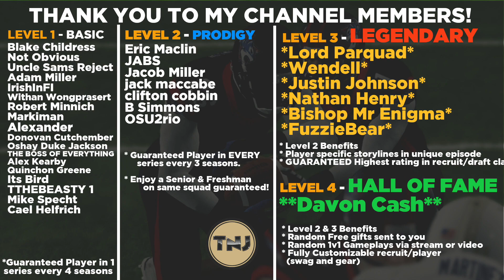Devante Parker Faces Dolphins After Trading Him | Ep 8 | Madden 22 Franchise Dolphins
Welcome back everybody to the Miami Dolphins Franchise as we continue to move on in Season 1 as this season is hitting the halfway point now and trade deadline has past.  Last episode we traded away Devante Parker for a 2nd round pick to the Houston Texans and now we will face them the very next week.  Will Parker get his revenge and will the Dolphins get their 2nd win of the season?

AT2020 Mic